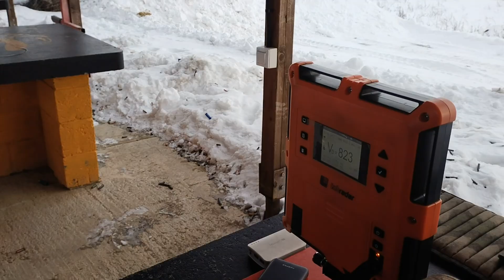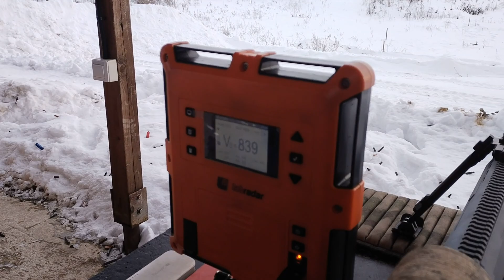О 12.7 замолвите слово!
В настоящий момент калибр 12.7х108 считается - "антиматериальным" калибром. Т.е. калибром для работы по технике, укрытиям и т.д.
А вот подумалось мне, а не опробовать ли его в "высокоточке"? А что? Потенциал у него - огромный, на мой скромный взгляд.
Стали появляться всякие интересные пули, точеные, массой 800-900 грейн и заявленным БК по G7 = 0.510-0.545. Интерееесно...
К слову о потенциале. Объем гильзы 50BMG с насыпкой пороха крупной фракции по плечи равен 255 грейнам. Объем гильзы 12.7х108 с аналогичной
насыпкой пороха по плечи - 300 грейн! А толщину метала у донца вы видели? А что это значит? Правильно - можно взять пулю потяжелее, да и разогнать ее посильнее!)
Отдача скажите вы? Ну, восприятие - дело сугубо субъективное... Да и опять же, дтк становятся все эффективнее и эффективнее... Ну подумаешь соседних стрелков сдувает))
Хотя, по себе скажу, ловить выхлоп из реактивного дтк, заряженного на грани передоза 12.7 - крайне неприятное ощущение, внутри все перетряхивает... Это вам не всякие там 338 пукалки)
Навеска 280 грейн - внушает) Так, оставим лирику. Переходим непосрелдственно к практике! Зачем все это, ведь есть же 7н34? Да, есть. И летит даже не плохо... относительно. В минуту.
Но вот БК... БК крайне печален. По данным от стрелков - 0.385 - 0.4, что весьма печально если рассматривать его для выстрела, скажем на 2км+. Как и минутная кучность. (Тут мы машем ручкой
и улыбаемся байкам про выстрел из 50бмг на 3.5кило, ага, верим, да... Вопрос только один - Как наклон в 500 моа реализовали? Ну ладно, 350, с учетом прицела и выноса сеткой. На военной то винтовке)
Одним словом, наш снайперской патрон, является условно снайперским. Нет, он конечно не плохой, он очень крутой в своей нише. Поражения легкобронированной цели на дистанции до 1км. 1.5 с сильной натяжкой... А дальше?
Неужели весь потенциал калибра упирается в эти 1.5 км? Чтож, попробуем ответить на этот вопрос, раскрыть этот самый потенциал) А вот и первые шаги на данном поприще!
На видео представлен результат первого отсрела самокрута 12.7х108. Винтовка DXL-5 "Опустошитель", пуля 762 грейна LA. Порох - Салют. Навески 270-280, скорость 830-840. Результат - ооочень обнадеживающий!